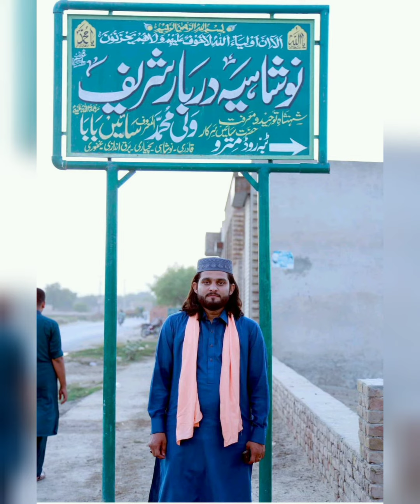Ya Meeran Meri Laj Rakh Lai Qawali